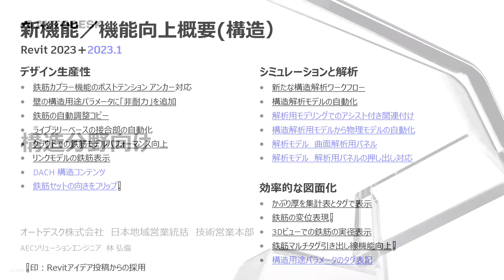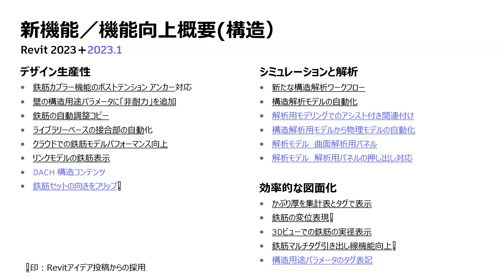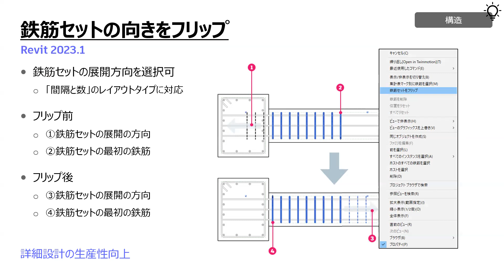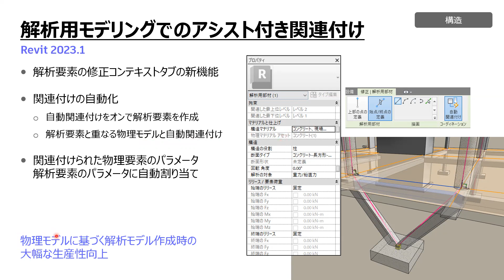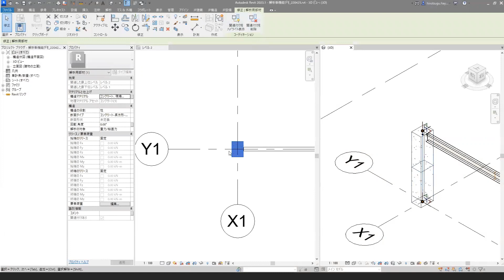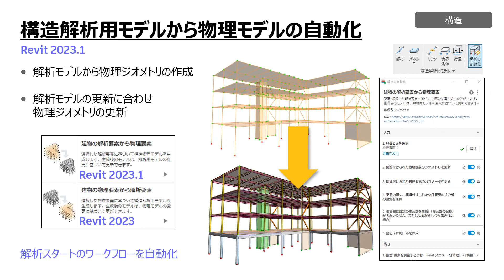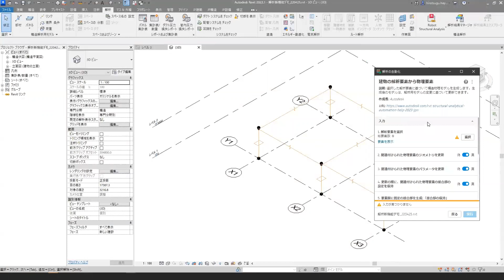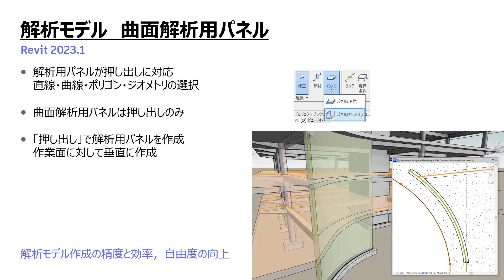Revit2023.1 新機能・機能向上 - 構造設計編 (2)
Autodesk Revit の最新バージョン 2023 .1 を 11 月 17 日 より提供開始致しました。

Revit 2023.1 では Revit 2023 の新機能に更に磨きをかる機能向上や、ユーザ様よりご要望を頂きました機能改善が多く行われております。

また Autodesk University でご紹介しました、Epic Games 社とのパートナーシップ提携により、Revit 2023.1 よりすべてのサブスクリプションメンバーの皆様は Twinmotion for Revit をご使用頂けるようになりました。

Epic と Autodesk のリアルタイム エクスペリエンス促進の取組の詳細はこちら

本動画では、アップデートの内容を過去のアップデートを振り返りながらご紹介していきます。
日本仕様拡張機能 REXJ と合わせ、最新バージョンをご利用いただくそのメリットと魅力をたっぷりお伝えいたします。

また、Revit バージョンアップデートの他に、Revit ユーザの皆様への有益な情報も合わせてご案内させていただきます。